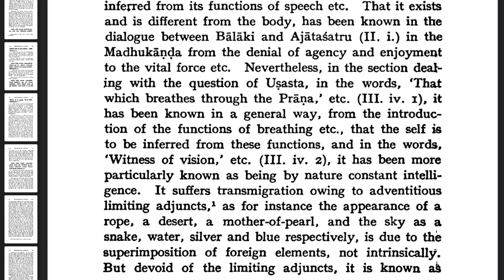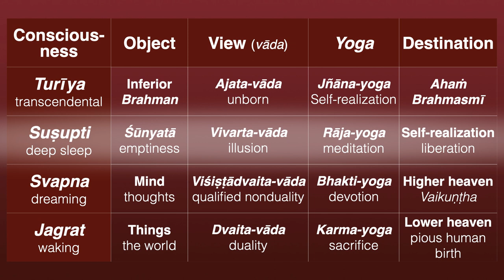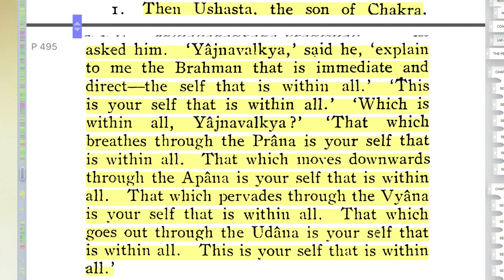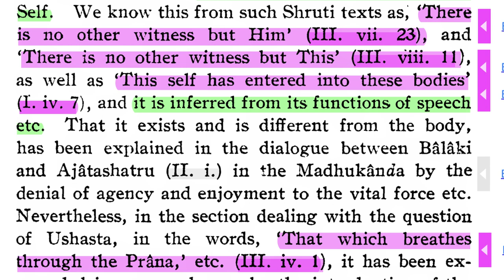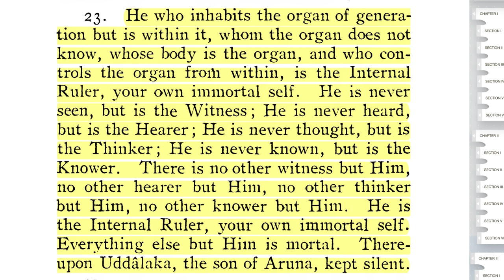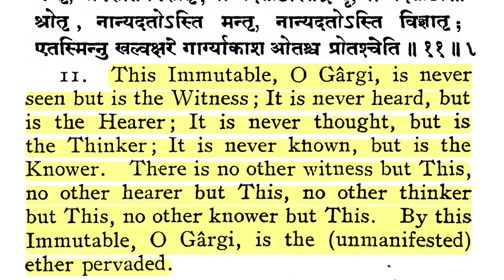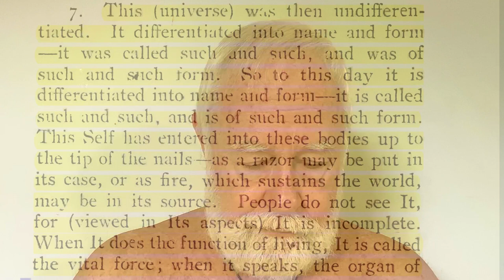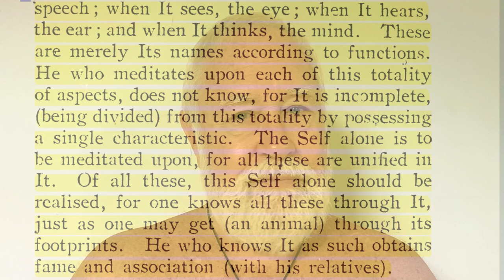Svapna & Suṣupti Consciousness Intro 1–A Change of Pace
Namaste 🙏 and welcome to our new series, “To Sleep, Perchance to Dream.” This is a quote from Shakespeare, from Hamlet, because he was having bad dreams, inauspicious dreams, warning him of the tragedy that would be the future, or his future. But we can have dreams that actually enlighten us and show us our destination, our destiny, our form and nature in the next life, and even the people and world around us in the next life, in the future, as we shall become. And how do we become? These are all secrets of the dream state and the deep sleep state.